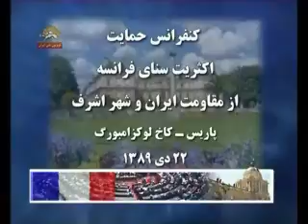كنفرانس حمايت اكثريت سناي فرانسه از اشرف1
گزارشي ازكنفرانس حمايت اكثريت سناي فرانسه از اشرف
ازسيماي آزادي تلويزيون ملي ايران 25دي1389